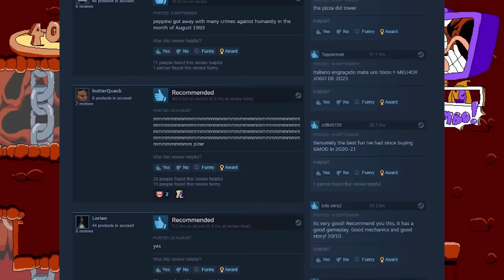I was forced to buy this game and now I love it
Pizza Tower is a fast paced 2D platformer inspired by the Wario Land series, with an emphasis on movement, exploration and score attack. Featuring highly stylized pixel art inspired by the cartoons from the '90s, and a highly energetic soundtrack.

Editors:
Kippesoep001
Dawnwhisper

I felt forced to buy this game and now I love it